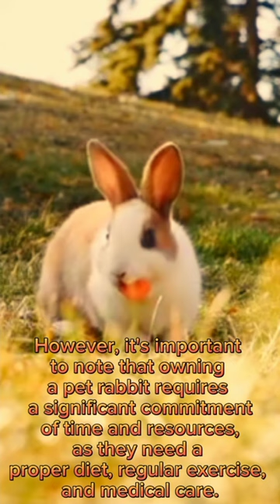RABBIT shorts animals